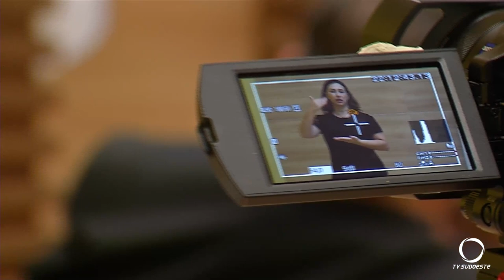Câmara de vereadores de Pato Branco tem tradução em libras em todas as sessões